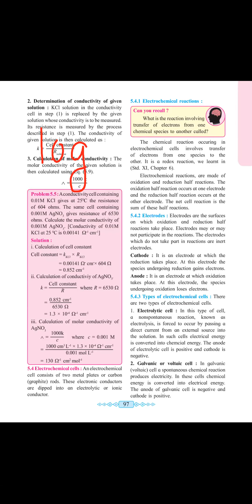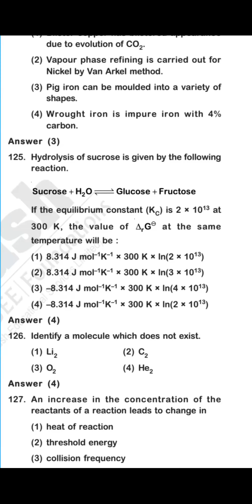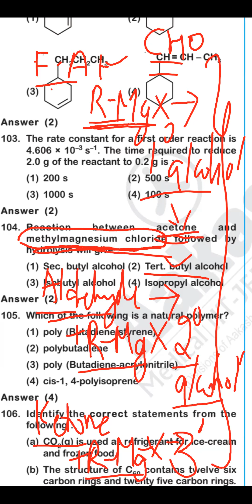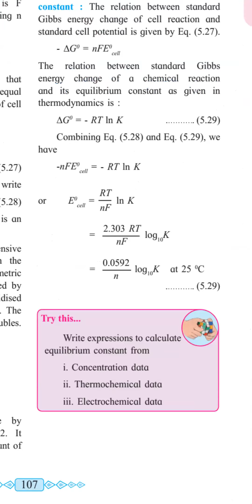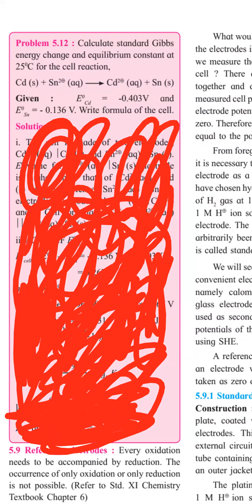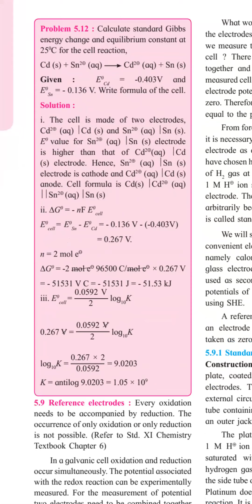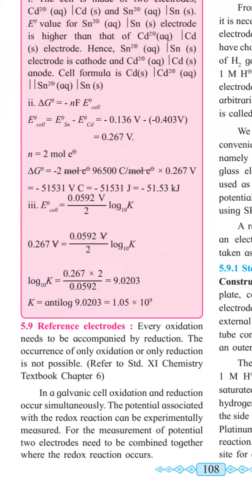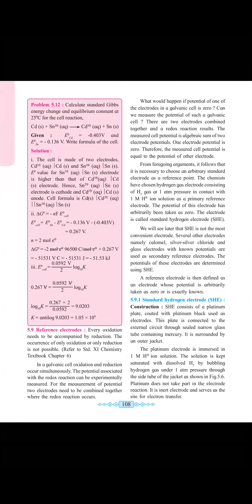SYJC Chemistry Part 1 Electrochemistry Lec 1.22